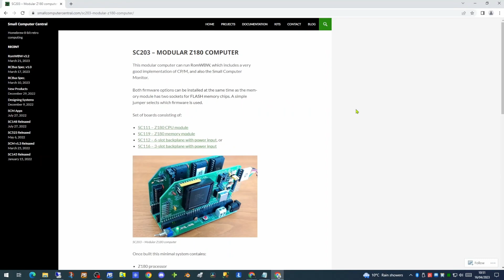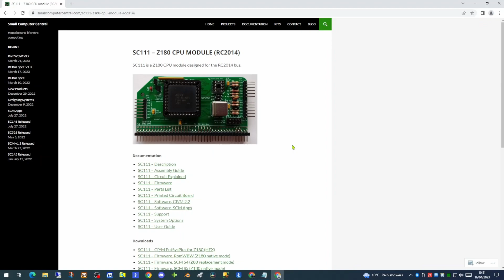sc203 modular z180 computer kit - part 1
This is the first part of the assembly of a sc203 Z180 computer kit, covering unboxing and the backplane. The Z180 processor in this kit runs at 18.432 MHz and is a step up from a Z80 processor with lots of extra peripheral functions built in.

I don't work for, nor am I paid by, any company mentioned in these videos, I'm just a fan of their products.

Links to the sc203 documentation of other boards available for this kit.